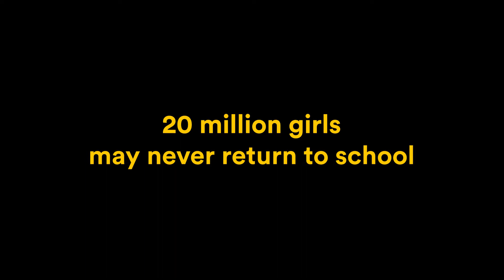Life in lockdown: It's time we listened to girls..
1 year since the pandemic started, girls across the globe are adapting to new realities and are determined to fight for their futures. Covid-19 has disproportionately impacted women and girls;

-25 years in vaccine progress lost

- 12 million women in 115 countries lost access to family planning services, leading to 1.4 million unintended pregnancies

- 20 million girls may never return to school

If you listen to the data, you should listen to the girls.